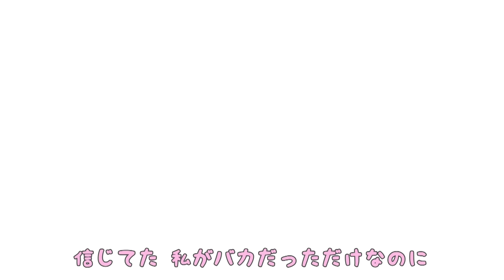近所のコンビニが不良の溜まり場⇒ある夜、金髪男が突然訪ねてきて「助けてくれ！」話を聞くと…【スカッとする話】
イシシッ！パニ子だよ＼(￣▽￣ ) 近所のコンビニが不良の溜まり場⇒ある夜、金髪男が突然訪ねてきて「助けてくれ！」話を聞くと…【スカッとする話】